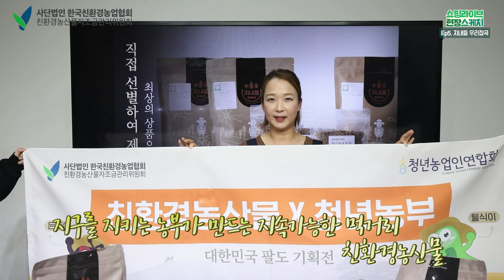친환경농산물 X 청년농부네이버 N쇼핑라이브 현장스케치 5탄_지내들 우리잡곡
✨ 친환경농산물 X 청년농부
네이버 N쇼핑라이브 현장스케치 5탄✨

#5 지내들 우리잡곡-친환경 찹쌀, 보리, 잡곡

지난 11월 15일 청년농업인연합회와 함께 진행한 네이버 N쇼핑 라이브!
현장에선 과연 어떤 일들이 펼쳐졌을까요~?
지구를 지키는 이선화 농부님의 라이브커머스 도전기, 영상으로 만나보시죠!

🌏 지구를 지키는 농부 페이스북 채널 바로가기

🏡 친환경농산물자조금관리위원회 홈페이지 바로가기